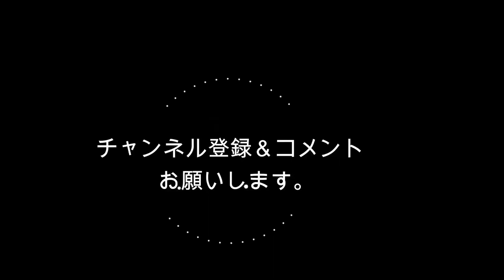Toothbrush stand【ワイヤークラフト】簡単！歯ブラシスタンドの作り方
今回は、ワイヤーで作る「歯ブラシスタンド」の作り方をご紹介します。

【使っているワイヤー】
Eggs アルミワイヤー2.0mm（シャンパンゴールド）… 1M

【必要なもの】
・メジャー
・ニッパー
・ラジオペンチ（S）
・印付け用のペン（油性ペン）⇒ 除光液で早めに落としましょう
・直径約15mmの円筒のペンなど
・定規
・歯ブラシ

【チャプター】
00:04 真ん中（50cm）に印を付ける
00:10 両先端を丸める
00:25 輪を２個作る
02:39 6cmまで3巻きする
04:58 間隔が5.5cmにある位置で交差する
05:11 ５cm分ねじる
05:34 12cmで切る
05:51 カーブを作る
06:08 直径2cmくらいの「の」の字に巻く
06:46 後ろ側へ曲げる
06:57 渦巻きを下側へ
07:08 バランスを整える

【Creative Papaさんのチャンネルもお勧めです！】

今回は、ワイヤーで作る「歯ブラシスタンド」の作り方をご紹介しました。